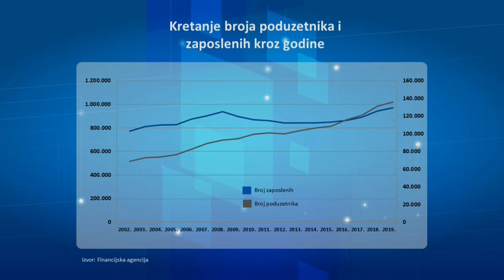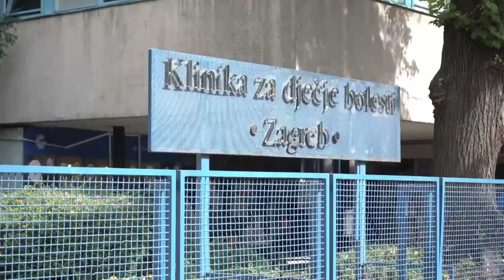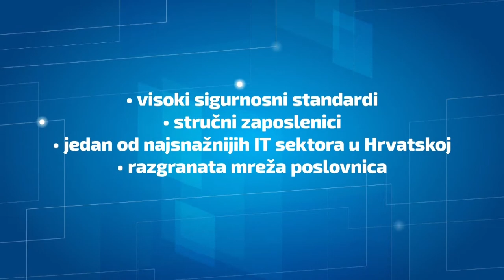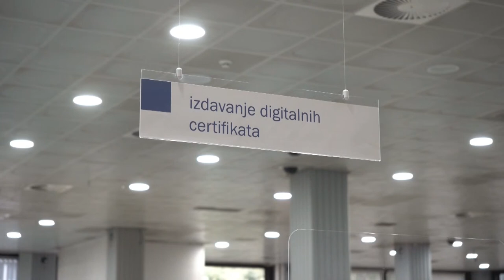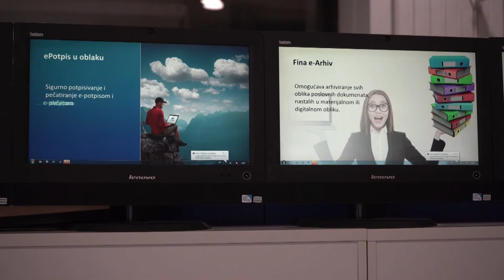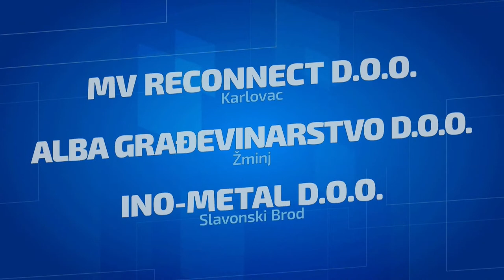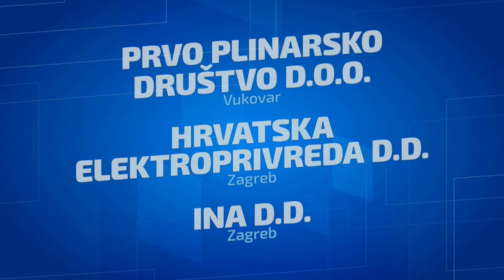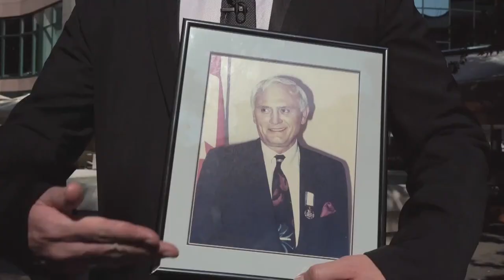Digitalna dodjela nagrade Zlatna bilanca - 2020 g.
Dodjela nagrada Zlatna bilanca održana je po prvi puta digitalno, putem video streaminga na Fininoj internetskoj stranici, u organizaciji Financijske agencije i pod pokroviteljstvom Vlade RH. Gledateljima se ovom prigodom obratio potpredsjednik Vlade i ministar financija Zdravko Marić.

Sveukupni pobjednik i dobitnik Zlatne bilance za najuspješnijeg poduzetnika prema financijskom rejtingu u 2019. godini je tvrtka Importanne Resort d.o.o. iz Dubrovnika, ujedno i dobitnik Zlatne bilance za najuspješnije poduzeće u 2019. godini u djelatnosti pružanja smještaja te pripreme i usluživanja hrane.

Zlatna bilanca je nagrada koju Financijska agencija 12. godinu zaredom dodjeljuje najuspješnijim poduzetnicima u pojedinoj djelatnosti, prema ukupnom rangu dobivenom rangiranjem 11 financijskih pokazatelja u 5 kategorija: prema pokazateljima profitabilnosti, likvidnosti, zaduženosti, aktivnosti i ekonomičnosti. Ukupni pobjednik, najbolji među najboljima, izabire se prema tim kriterijima te ima najvišu ocjenu kreditnog rejtinga prema priznatim svjetskim standardima (usklađeno s Basel III smjernicama i MSFI 9 računovodstvenim standardom).

U izbor za Zlatnu bilancu za 2019. godinu, od 136.260 poduzetnika obveznika poreza na dobit – trgovačkih društava, ušlo je 4.008 poduzetnika, od toga 178 mikro, 2.582 malih, 1.005 srednjih i 243 velikih poduzetnika prema kriteriju veličine iz Zakona o računovodstvu, koji su ostvarili odlične poslovne rezultate te zadovoljili ekonomske i financijske kriterije za ulazak među 16 najboljih tvrtki, koje je definirala Fina.

Dobitnici nagrada Zlatna bilanca za 2019. godinu:

1. UGOR d.o.o., Rijeka
za najuspješnije poduzeće u 2019. godini u djelatnosti Poljoprivreda, šumarstvo i ribarstvo

2. RADLOVAC d.d., Orahovica
za najuspješnije poduzeće u 2019. godini u djelatnosti Rudarstvo i vađenje

3. HS PRODUKT d.o.o., Karlovac
za najuspješnije poduzeće u 2019. godini u djelatnosti Prerađivačka industrija

4. HEP PROIZVODNJA d.o.o.,  Zagreb
za najuspješnije poduzeće u 2019. godini u djelatnosti Opskrba električnom energijom, plinom, parom i klimatizacija

5. JADRANSKA VRATA d.d., Rijeka
za najuspješnije poduzeće u 2019. godini u djelatnosti Prijevoz i skladištenje

6. H&M HENNES & MAURITZ d.o.o., Zagreb
za najuspješnije poduzeće u 2019. godini u djelatnosti Trgovina na veliko i na malo; popravak motornih vozila i motocikla

7. IVER d.o.o., Čepin
za najuspješnije poduzeće u 2019. godini u djelatnosti Građevinarstvo

8. SPECTRA – MEDIA d.o.o., Zagreb
za najuspješnije poduzeće u 2019. godini u djelatnosti Opskrba vodom; uklanjanje otpadnih voda, gospodarenje otpadom te djelatnosti sanacije okoliša

9. IMPORTANNE RESORT d.o.o., Dubrovnik
za najuspješnije poduzeće u 2019. godini u djelatnosti Pružanje smještaja te priprema i usluživanja hrane

10. MICROSOFT HRVATSKA d.o.o., Zagreb
za najuspješnije poduzeće u 2019. godini u djelatnosti Informacije i komunikacije

11. ZAGREBINSPEKT d.o.o., Zagreb
za najuspješnije poduzeće u 2019. godini u djelatnosti Stručne, znanstvene i tehničke djelatnosti

12. IMPORTANNE RESORT d.o.o.,  Dubrovnik
sveukupni pobjednik, najuspješnije poduzeće prema financijskom rejtingu u 2019. godini

Ove godine, Fina je dodijelila nagrade u još 4 kategorije: za najuspješnijeg novog poduzetnika, za najuspješnijeg dugovječnog poduzetnika u 2019. godini, za najvećeg poduzetnika po ukupnom prihodu i za najuspješniju banku u 2019. godini.

13. MV RECONNECT d.o.o., Karlovac
za najuspješnijeg novog poduzetnika u 2019. godini

14. ATLANTIC GRUPA d.d., Zagreb
za najuspješnijeg dugovječnog poduzetnika u 2019. godini

15. INA d.d., Zagreb
za najvećeg poduzetnika po ukupnom prihodu u 2019. godini

16. PRIVREDNA BANKA ZAGREB d.d., Zagreb
za najuspješniju banku u 2019. godini